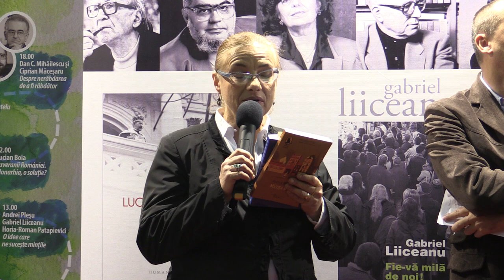a3 Denisa Comanescu Patrick Modiano, Micuta Bijou si Strada Dughenelor Intunecoase